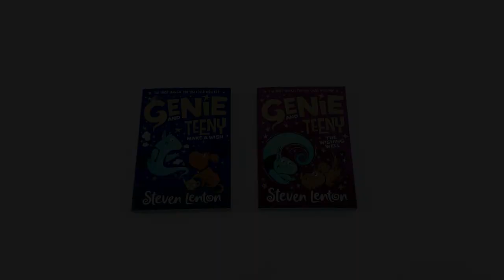Genie and Teeny Series 3 Books Collection Set By Steven Lenton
Description:

Genie and Teeny Series 3 Books Collection Set By Steven Lenton(The Wishing Well, Wishful Thinking & Make a Wish):

Genie and Teeny: The Wishing Well:
Meet Grant the genie, and his best friend – the puppy, Teeny…The third in a series of magical adventures from the renowned illustrator, Steven Lenton, winner of Waterstones Picture Book of the Month and the Times Children’s Book of the Week. When Grant starts to miss his old life in Genie World, Teeny has a plan on how he can get the genie home for a flying visit. But as usual, where wishes are involved, nothing is quite that simple and they soon find out they’re in for a rollercoaster of a ride!

Genie and Teeny: Wishful Thinking:
The second in a series of magical adventures from the renowned illustrator, Steven Lenton, winner of Waterstones Picture Book of the Month and the Times Children’s Book of the Week. Grant the Genie is happy living in the real world in a teapot with his best friend, the dog ,Teeny. But keeping a genie a secret on Earth is harder than they’d both thought – especially when Grant wants to go to school with Teeny’s owner, Tilly.

Genie and Teeny: Make a Wish:
The first in a series of magical adventures from the renowned illustrator, Steven Lenton, winner of Waterstones Picture Book of the Month and the Times Children’s Book of the Week. When Grant the Genie is cast out of Genie World, he lands on Earth with a big, fat bump! Without a lamp to call home, he has to settle for an old cracked teapot instead. Grant is very lonely until he meets the puppy, Teeny. Then Genie and Teeny are kidnapped by the evil purple-loving Lavinia Lavender, and find themselves on-course for a rollercoaster of an adventure – when all they really want is a place to call home…